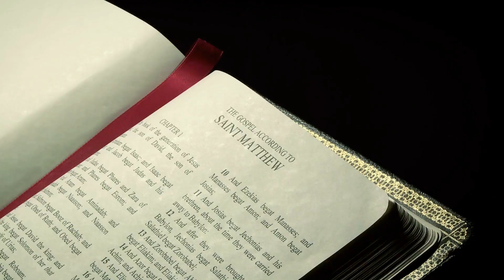**Christmas Gift Idea** Faith Necklace - Stainless Steel Mustard Seed Necklace For Women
This necklace reminds me of one I had as a child which was a cross with a mustard seed in it.  This exquisite 20" Stainless Steel Mustard Seed Necklace is a stunning piece of Christian jewelry that carries profound symbolism.  This necklace isn't just about style; it's a tangible representation of the potent faith described in the Bible.  It is a reminder that, according to Matthew 17:20, Jesus promises us that if we have faith as small as a mustard seed we can move mountains.  This necklace is a unique and heartfelt gift for special someone in your life.  She will be reminded of the power of faith found in Scripture every time she wears it.  What an encouragement!

The link is as follows